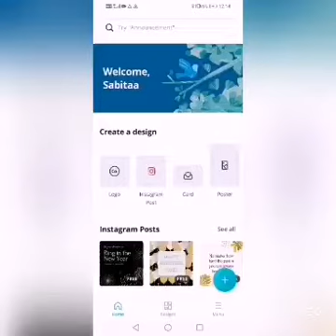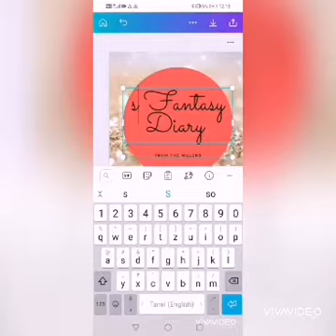How to create youtube logo |easy please subscribe |Using canva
Hi guys, here I am with an interesting video. Youtube logo professional.

Way to download the canva app